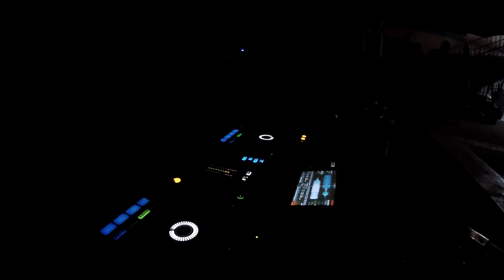DjRafTj Mixing in Pool Party August10, 2019 EDM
MIXCLOUD (Listen to full sessions)